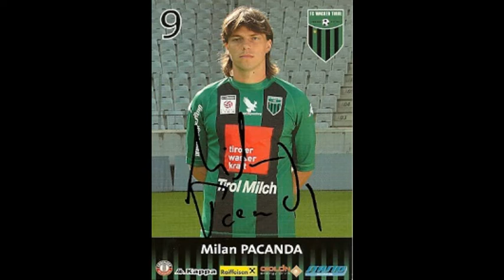8/12/2005 Milan Pacanda goal (FC Wacker Tirol - VfB Admira Wacker Mödling 4:0ú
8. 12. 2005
Bundesliga 2005/06 - 22. Round
FC Wacker Tirol - VfB Admira Wacker Mödling 4:0
49. Milan Pacanda 3-0